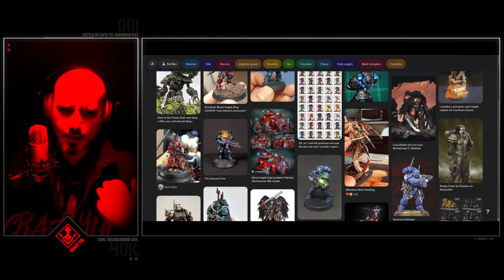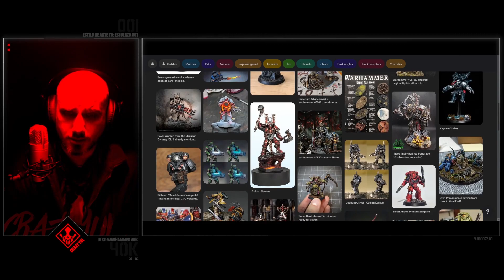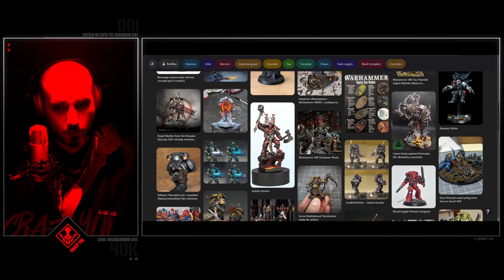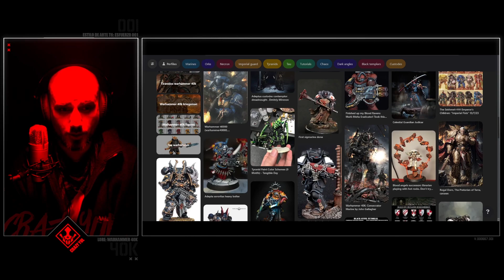VALE LA PENA JUGAR WARHAMMER 40K DE MESA? TAL VEZ NO... PARA TI...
¡Bienvenidos a este desfile cósmico de historias épicas, chistes de mal gusto y obsesiones orkas! Mi nombre es Yul, un veterano de guerra de Warhammer 40,000 que ha estado inmerso en los vastos abismos de su lore desde 1987. Sí, me subí a bordo de esta astronave desquiciada hace más de tres décadas, antes de que la mayoría de ustedes descubriera el significado de la palabra 'píxel'.

En este rincón demente del universo, nos zambullimos en el lore profundo y oscuro de Warhammer 40k como un Squiggoth hambriento en un buffet gretchin. ¿Fan de los Orkos? Perfecto, estás en el lugar correcto. Yo adoro a esas criaturas verdes, brutales y divertidas. De hecho, siento un afecto tan inmenso por ellos que una vez me comi uno. ¿Quieres hablar de violencia? Bueno, nos gustan las cosas un poco picantes por aquí, y siempre estamos listos para un buen WAAAGH!!!